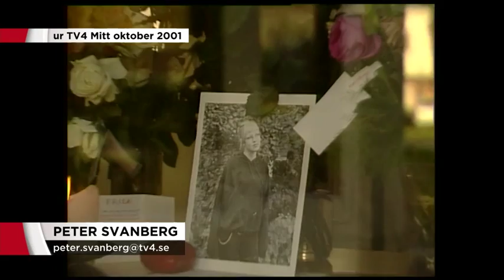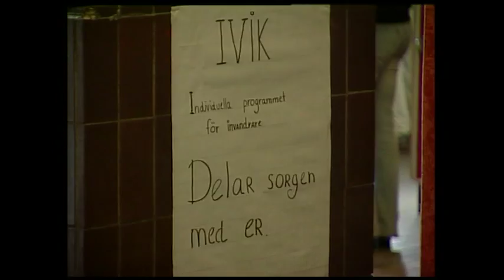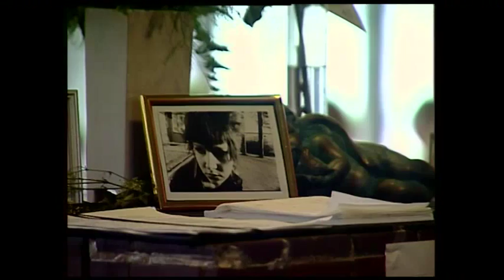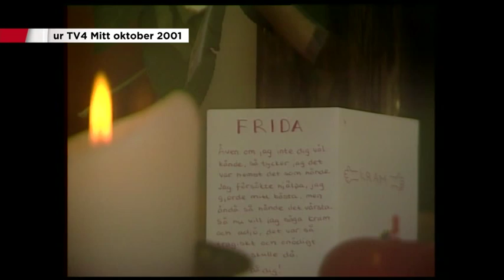Kristofers flickvän höggs också ihjäl i skolan - så hanterade han sorgen - Nyheterna (TV4)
Nyheterna i TV4 från 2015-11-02: För 14 år sedan knivhöggs Kristofer Stenskogs flickvän Frida ner i sitt klassrum på Västermalms gymnaisum i Sundsvall av en före detta klasskamrat. Nu pratar han om hur man kan hantera sorgen, efter dåden på Kronans skola i Trollhättan.